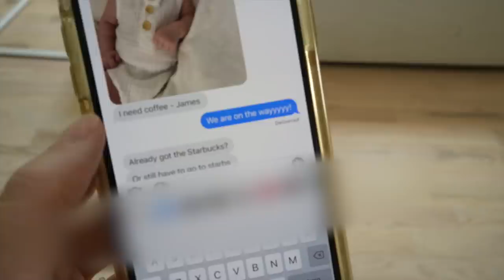TRYING EVERY PUMPKIN DRINK + FALL CLOTHING HAUL VLOG| Cody & Lexy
okay, so maybe we shouldn't have been THAT excited about the drinks LOL! Who else agrees fall fashion is the BEST?

Our Other Socials:
lnstagram

About Us: We're a married couple who love documenting everyday life.